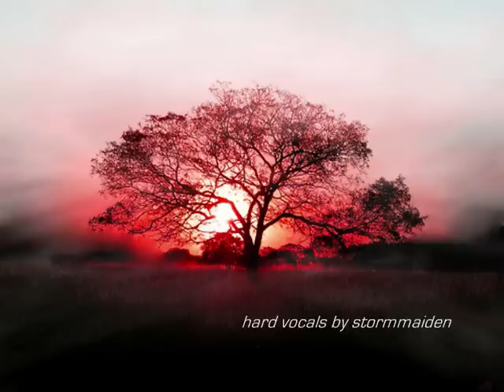Hard vocals - volume I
Ok, here is the first of my new series called hard vocals. Hopefully you'll love volume I and volume II is on its way! For the songs I didnt know the name of, I posted the name of the mix I got it from instead. If you enjoy this or have any question let me know.

Sit back and enjoy I quess ^^

Stormmaiden,

Song titles in order:

1:Dj Bluecore vs Dj Samination - Scandinavian hardcore fusion vol 2

2: Dj Friez - Jellycat 1

3: Gammer - got ya

4: Stuart Murray - round 1

5: Frisky & Hujib - Lost Our Minds [Whitelabel]  *updated*